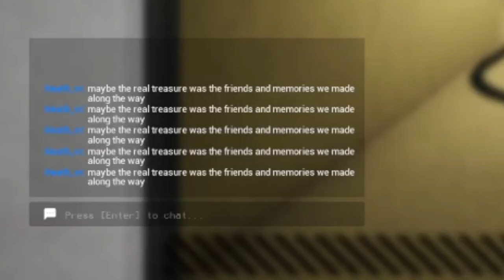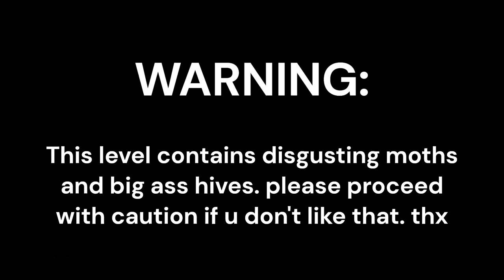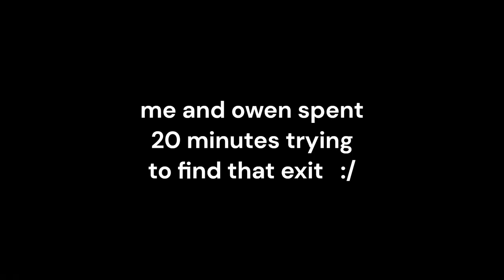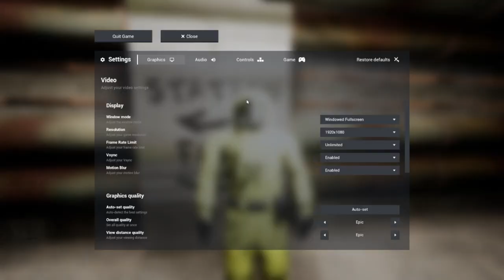Trapped in a MOTH HOTEL... -Escape The Backrooms pt. 3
-play escape the backrooms